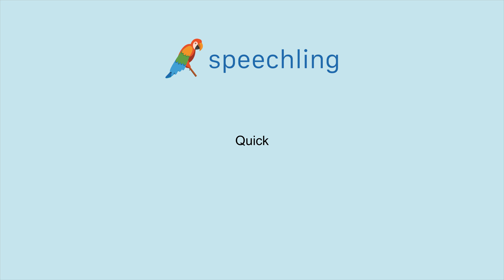How to say "Quick"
Male Voice:
Quick

Female Voice:
Quick